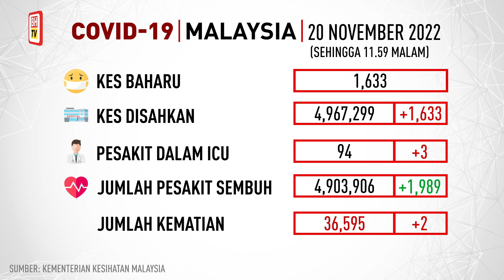Info COVID-19, 20 November 2022 setakat jam 11.59 malam